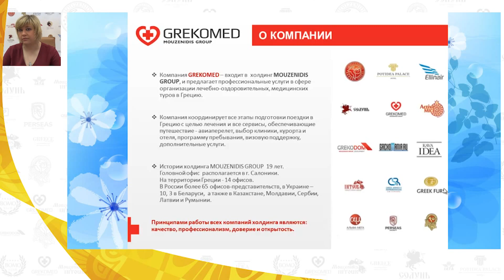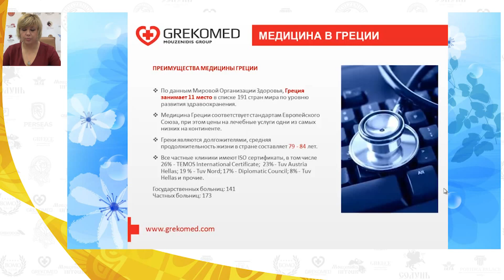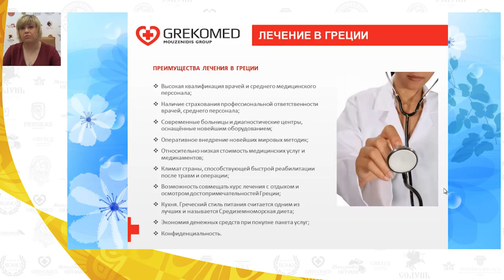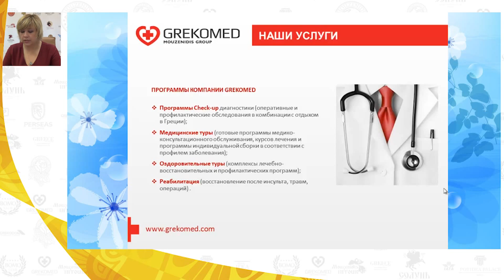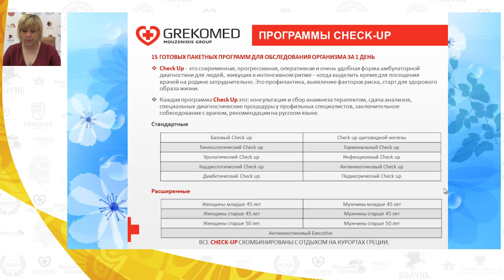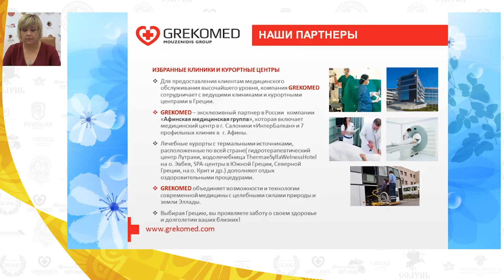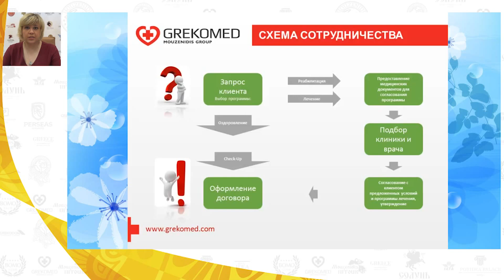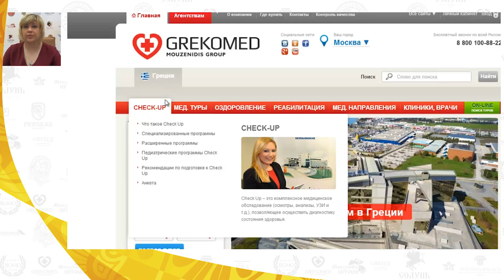Медицинский туризм в Греции | Вебинары по Греции | Grekomed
Вебинар «Музенидис Трэвел» посвящен медицинскому туризму и компании «Грекомед», входящей в холдинг Mouzenidis Group и являющейся экспертом в этом направлении. Из вебинара вы узнаете о возможностях прохождения лечения, различных видах реабилитации, оздоровительных поездках и медицине в Греции. Греческие медицинские центры -- одни из самых современных комплексов, оснащенных передовыми технологиями и роботизированной аппаратурой последнего поколения, профессиональные высококвалифицированные врачи и внимательный персонал клиник обеспечивают безупречную работу в сохранении и поддержании здоровья пациентов. Направления деятельности медицинских центров охватывают весь спектр терапии, диагностики, сложнейших хирургических операций и педиатрии, а также включают более 100 отделений -- от гинекологии до сосудистой хирургии. Доверив свое здоровье греческой современной медицине, вы получаете гарантию качественного европейского лечения по весьма приемлемым ценам.